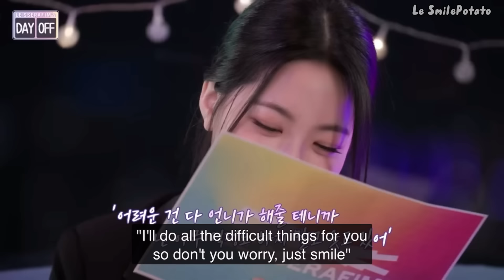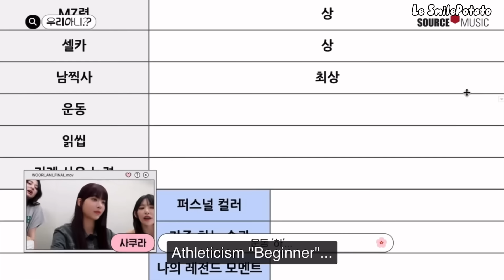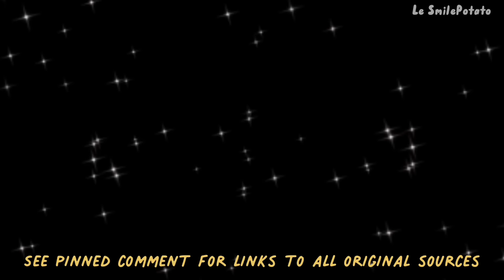KkuraEunz Moments Le Sserafim Sakura and Eunchae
Tags and keywords:
KuraEunz

KkuraEunz Moments
Le Sserafim Sakura and Eunchae
MadMakz
Crownz
Rice team lesserafim
Fearless Kkura
Eunchae’s Star Diary
The origins of Manchae
Overwatch 2
Blizzcon
Gaming
Leniverse
Sakura and Eunchae winning at games
Sakura being Eunchae’s mother
Kkura Manchae besties
Lunch buddies
Eunchae’s mother association
Sakura’s letter to Eunchae
MBTI
Hybe
LSRF funny cute iconic moments
Variety shows
Youngest and oldest members in kpop group